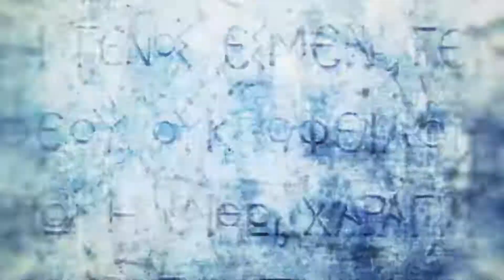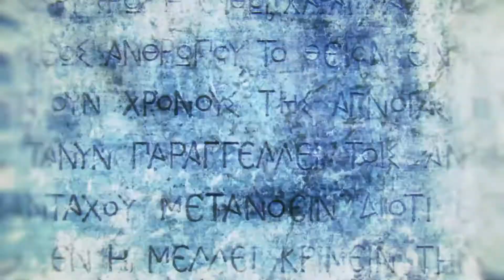Unmasking the Ghost of Kosmos in Assassin's Creed Odyssey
In his Assassin's Creed Odyssey gameplay video, we finish off the Cult of Kosmos by unmasking its ringleader. It's something of a surprise, so don't watch if you haven't made it to the end of the game yet!

You can choose whether to kill or kiss the Ghost of Kosmos... choose wisely.